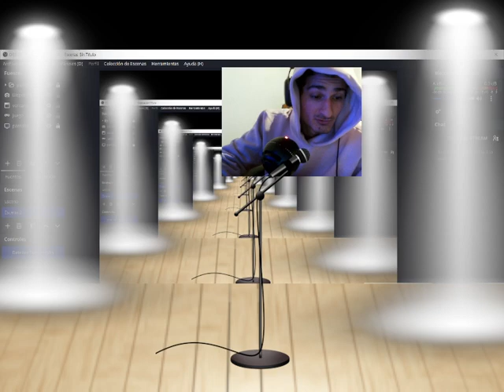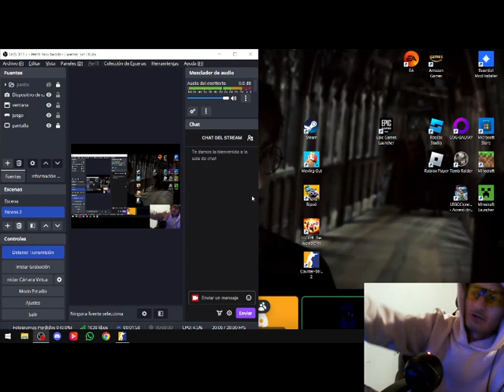cs y y unos pollo, un gallinero